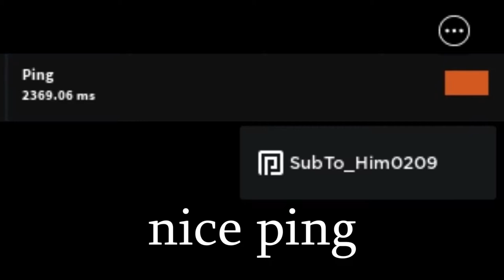[Specter] Solo Clinic Insanity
Solo the Clinic Insanity in Specter